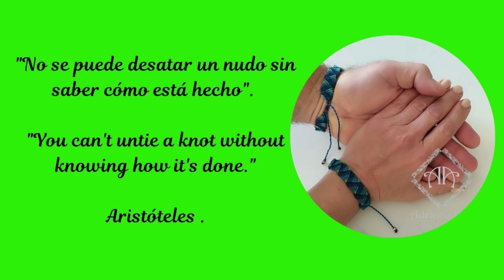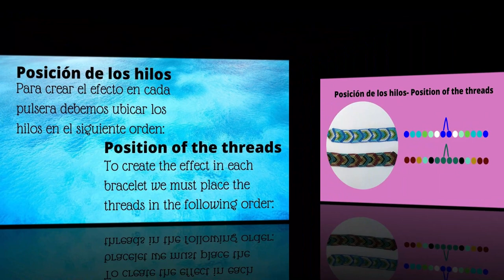PULSERA EN MACRAME DOBLE CARA 😁😁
💚 Tutorial de PULSERA EN MACRAME DOBLE CARA o doble faz. Paso a paso te enseñaré como realizar ésta pulsera con Nudo festón Horizontal con la mezcla y ubicación adecuada de los hilos para crear un diseño  diferente por cada lado.

💚 DOUBLE-SIDED MACRAME BRACELET tutorial. Step by step I will teach you how to make this Horizontal Scallop Knot bracelet with the proper mix and placement of the threads to create a different design on each side.